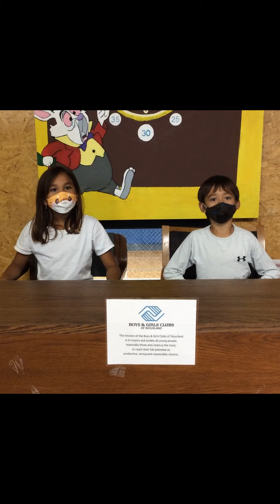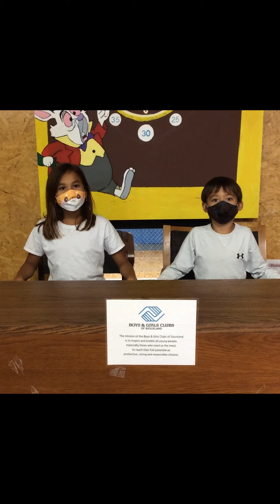BGCS 823 News Premiere Broadcast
Club members produce a newscast about the Club and things important to them